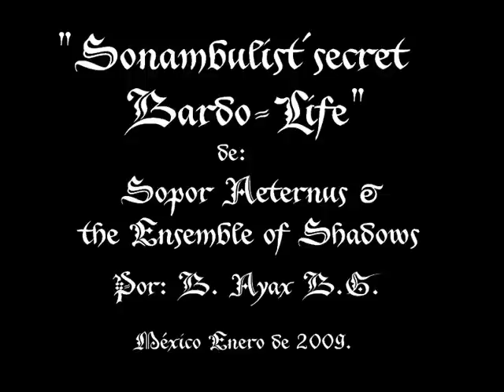SA&ES - Somnambulist's Secret Bardo-Life - Sopor Aeternus Esp │ B. Ayax Covers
Somnambulist's Secret Bardo-Life  de Sopor Aeternus.
Letra en Español, traducción por B. Ayax.
Partituras: B. Ayax.